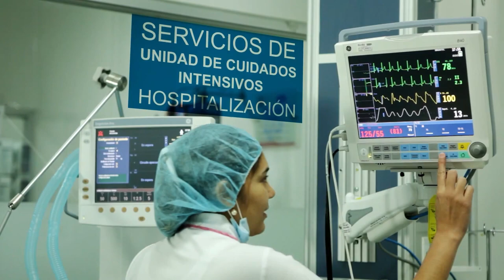SENADORA IMELDA DAZA REALIZARÁ AUDIENCIA PÚBLICA DE VIOLENCIA CONTRA LA MUJER EN EL CESAR